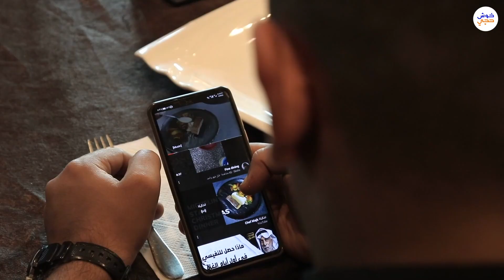الشيف بشير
الشيف بشير شارك في برنامج شيف العرب ولقب بسفير الاكلة العراقية.